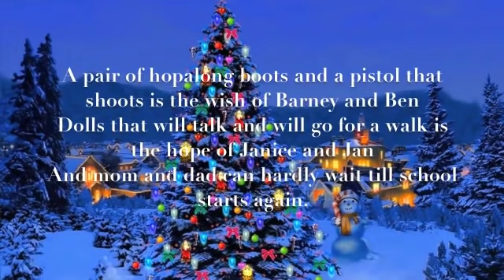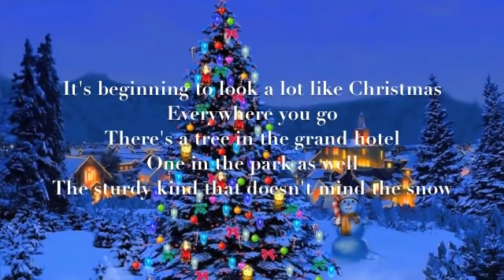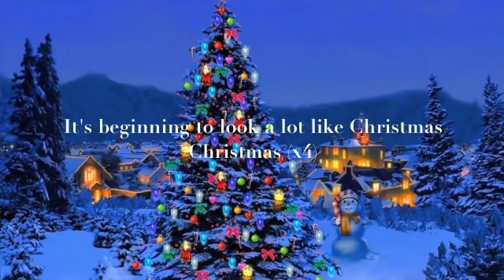It's Beginning to look a lot like Christmas by Johnny Mathis Lyrics